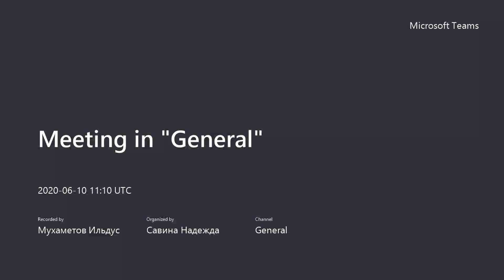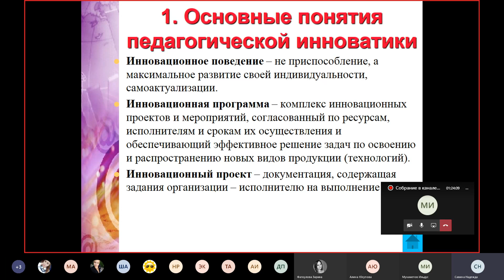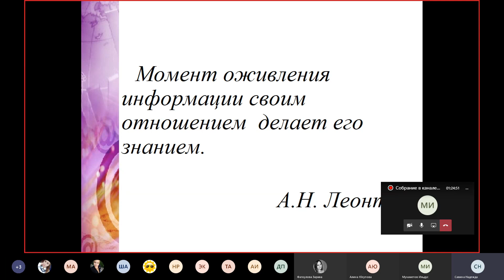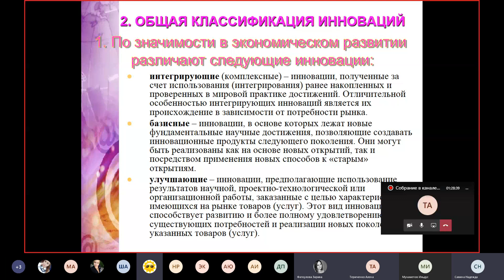Инновационные процессы в образовании ОЗО - 2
Савина Н., лекция 2, 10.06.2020